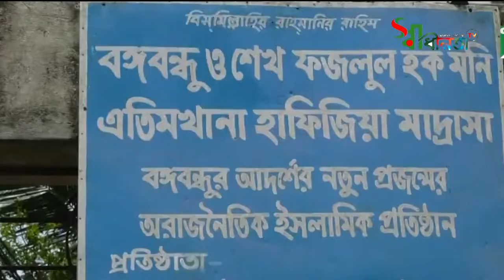বীর মুক্তিযোদ্ধা আলহাজ্ব ইসমাইল হোসেন ভূঁইয়া জীবন তথ্য | Hero freedom fighter Alhaj Ismail Hossain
বীর মুক্তিযোদ্ধা আলহাজ্ব ইসমাইল হোসেন ভূঁইয়া জীবন তথ্য |
Hero freedom fighter Alhaj Ismail Hossain Bhuiyan life information

Hero
freedom
fighter
Alhaj
Ismail
Hossain
Bhuiyan
life
information

Swadhenata Tv is one of the best YouTube channels in Bangladesh. The channel telecasts analysis of contemporary international affairs and news bulletin based on news published in the international media.
Swadhenata Tv’s sister channel is Swadhenata Tv Infotainment. Analytical and informative news on defense and diplomacy are telecasted on this channel. Contents of Swadhenata Tv can be read on the web site.

OUR ASSOCIATES